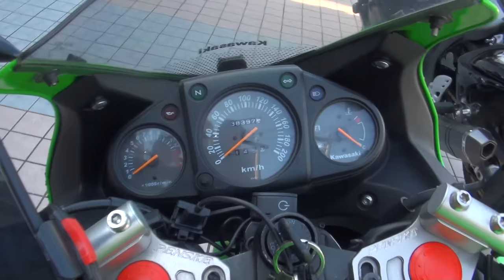旭日旗 俺のヨシムラサウンドを聞きやがれ 2008 Kawasaki Ninja250R 2008 カワサキ・ニンジャ250R YOSHIMURA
旭日旗　俺のヨシムラサウンドを聞きやがれ　2008 Kawasaki Ninja250R　2008 カワサキ・ニンジャ250R　YOSHIMURA　カワサキライムグリーン